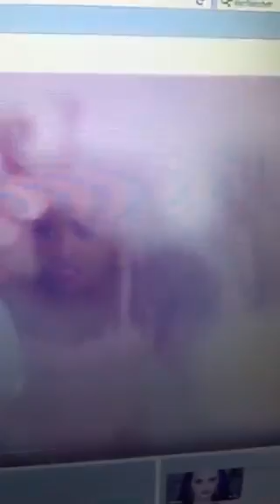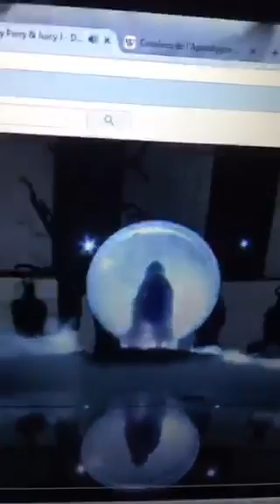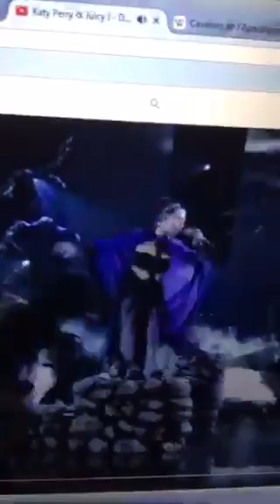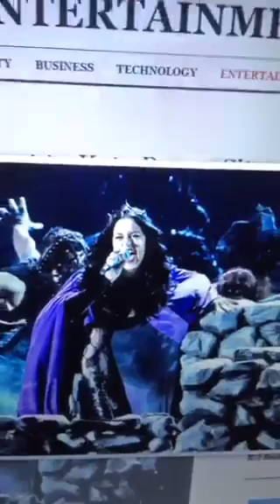KATY PERRY ANNONCE L APOCALYPSE AU GRAMMY AWARDS ?!?! PREUVES ET DEBAT 👿VIDEO DECRYPTAGE ANALYSE